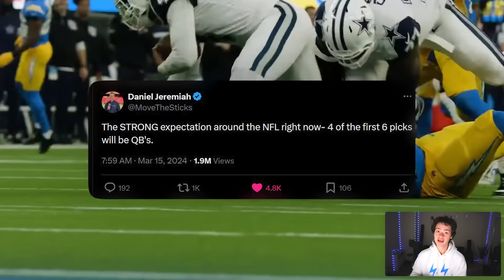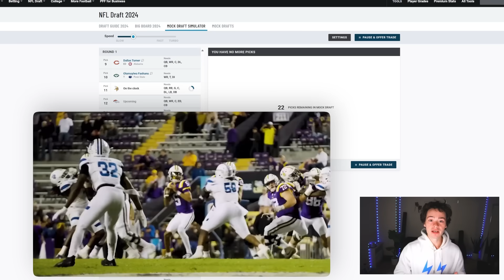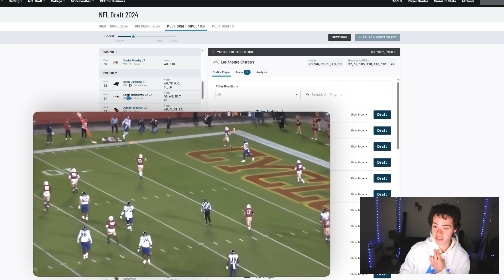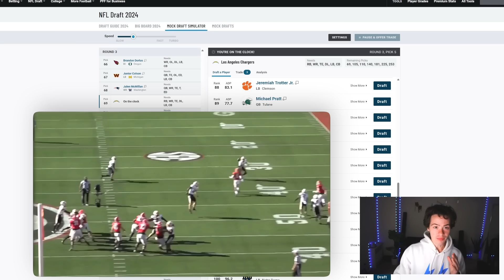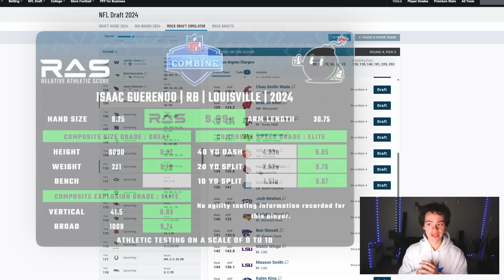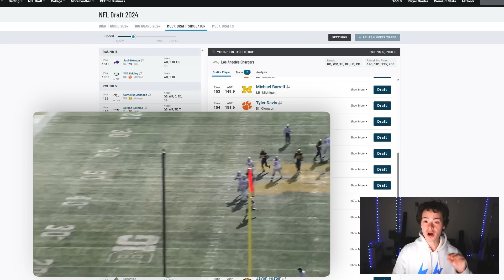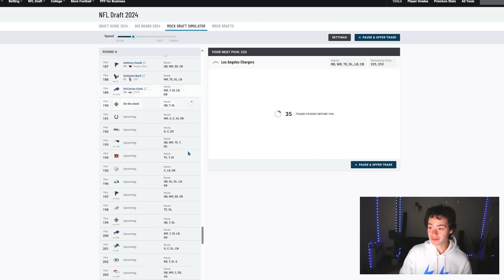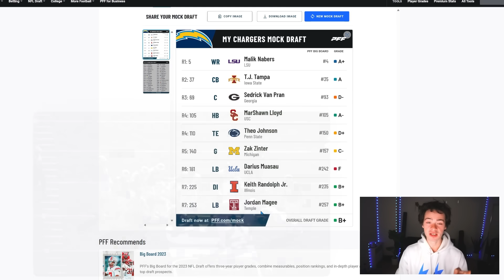Chargers 7-Round Mock Draft | Post Keenan Allen Trade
Use Code: MACLANE for up to $100 match in deposit and to enter the PS5 Giveaway!

7 round Los Angeles Chargers mock draft after Keenan Allen traded to the Chicago Bears in breaking nfl news. Joe Hortiz cut Mike Williams and now traded Keenan Allen so we have NO WRs lmao.

Poona Ford signs to the Los Angeles Chargers and I talk about Free Agents the Chargers could sign along the defense LB and DT. Isaiah Simmons, Cody Barton, Denzel Perryman, Kwon Alexander, Zach Cunningham in NFL Free Agency. Hayden Hurst is signed and Joey Bosa is restructured so he is staying! Mike Williams was released by the Chargers yesterday and Khalil Mack was restructured so the Chargers are under the salary cap for NFL free agency. Joe Hortiz is a genius for these moves he managed to pull off.

Gus Edwards just signed with the Los Angeles Chargers. Will Dissly just signed with the Los Angeles Chargers in breaking news today. Saquon Barkley signed with the Philedelphia Eagles and Josh Jacobs signed with the Green Bay Packers. The Los Angeles Rams made a big investment in the offensive line with Jonah Jackson and Kevin Dotson so what should the Chargers do in NFL Free Agency?

Khalil Mack could be traded to the Detroit Lions, Green Bay Packers, Los Angeles Rams, even the Minnesota Vikings if Danielle Hunter leaves in NFL Free Agency. The Chargers will likely release Mike Williams, trade Khalil Mack, restructure Joey Bosa, and extend Keenan Allen according to Jeremy Fowler of ESPN.

The Chargers could take Terrion Arnold, Joe Alt, Malik Nabers, Brock Bowers, Rome Odunze, or trade down from the 5th overall pick in the 2024 NFL Draft. What will Joe Hortiz do for the Chargers?

The 2024 NFL Draft is coming soon after the NFL combine but the Chargers are in prime position to trade down and multiple teams such as the Falcons, Vikings, Saints, Raiders, and Steelers may want to trade up for Jayden Daniels, Drake Maye, or even JJ McCarthy. Terrion Arnold, Rome Odunze, Malik Nabers, and Amarius Mims are all reported targets for the Chargers right now in a trade scenario and at 5th overall pick.

Jackson Powers-Johnson, Roman Wilson, Rome Odunze, Drake Nugent, Malik Washington, T'Vondre Sweat, Byron Murhpy, Kris Jenkins, Sedrick Van Pran... who will Jim Harbaugh, Joe Hortiz and the Chargers draft in the 2024 nfl draft?

00:00 Keenan Allen trade leaves HUGE hole
00:39 Trade down OR pick at 5?
1:21 Chargers Vikings trade
1:38 1st round pick
2:00 Malik Nabers vs Joe Alt
3:03 Offensive Lineman going EARLY
4:10 2nd round pick
5:10 TJ Tampa vs Zach Frazier
5:55 3rd round pick
7:06 Sedrick Van Pran vs T'Vondre Sweat
8:10 4th round pick
9:15 Cade Stover vs Marshawn Lloyd
10:00 Keenan Allen pick - Theo Johnson
10:44 5th round pick
11:21 Zak Zinter
12:20 6th round pick
12:45 Darius Muasau
13:16 7th round pick - Keith Randolph Jr.
14:11 7th round pick - Jordan Magee
15:04 Full Chargers Mock Draft!
16:12 PS5 Underdog Giveaway
16:47 Keenan Allen trade